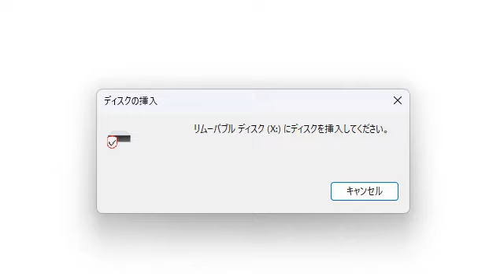【明日明後日にはすき焼き配信】SR配信 Suupeas 武田雛歩 熱闘Mリーグ 2024.7.15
【歌手プロ雀士】ひなほのゆる部屋。
0:00 配信スタート